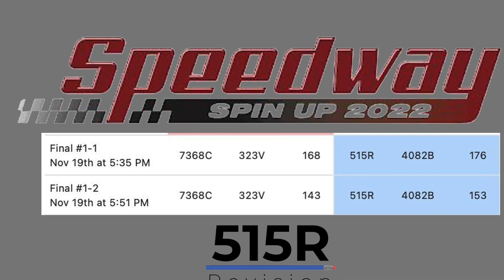515R Speedway Spin Up VEX Robotics Finals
We had a great time at Speedway! Thanks to everyone who helped make it possible!! Thanks to @4082b_robotics for being our alliance partner! GG to everyone there. We look forward to the next one!!